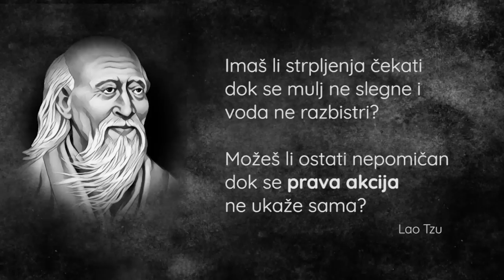Satsang sa SergiOM: Kako otkriti i slijediti svoju strast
"Slijedi svoju strast". Trebalo bi biti jako jednostavno, zar ne?

Pa opet, mnogima - nije. Već i samo otkrivanje vlastite strasti zna prestavljati značajan izazov, a čak i kada/ako je otkrijete, konzistentno je slijediti u atmosferi svakodnevnih životnih obveza i zadataka može lako izgledati kao nepremostiv problem.

Nije li to frustrirajuće?

Razloga za tu čudnovatu situaciju je mnogo i svi se nalaze unutar nas, što je zapravo izvrsna vijest jer ako je tome tako - znači da te nepovoljne okolnosti možemo i promijeniti.

• kako osvijestiti svoje blokade koje nam priječe da živimo život u skladu sa svojim vlastitim spiritualnim predloškom
• kako im prepoznati uzroke
• kako iskoristiti te spoznaje da vlastite blokade zaobiđemo i prevaziđemo
• kako si dopustiti više slobode u osobnim, svakodnevnim izborima
• kako biti više od onoga što već doista jesmo